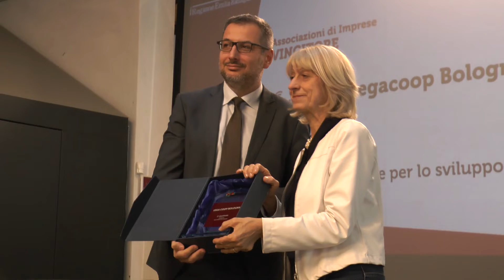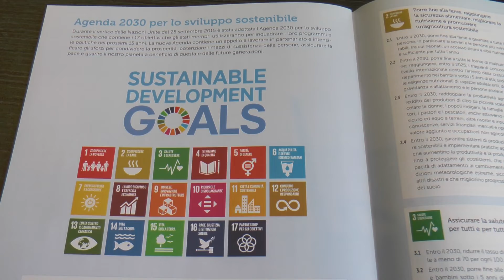Bologna 2030_Visioni cooperative per lo sviluppo sostenibile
Legacoop Bologna ha vinto il Premio Innovatori responsabili dell'Emilia Romagna per la categoria Associazioni di Imprese